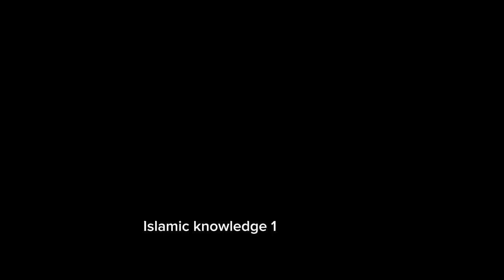Hazrat Muhammadﷺka fqeer ko Jannat mein khajoor ke darakht ka vaada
Allah Ka Azab Is Larki Par Q Aya | Silai karte waqt yah ladki aisa kya kam karti thi l Allah ka Ajab

Top subtitle/CC languages

No subtitles/CC

Watch time from subscribersWatch time (hours) Since published

Top traffic sources

Channel pages

External

Browse features

Other YouTube fe..

Channel pages

External

Browse features

Hazrat Muhammadﷺ ka fqeer ko Jannat mein khajoor ke darakht ka vaada
 jannat ka waqia
jannat mein khajoor  ka darakht

Prophet sallallaahu alayhi wasallam promising a person a palm tree in heaven
There was a palm tree in one person's house, its branches were falling in another's house, when he broke the date, it would fall in another's house and he would go to the poor man's house and take the dates from him and take them from the children too.

jannat ka darakht
jannat ka bayan
jannat
jannat mein darakht lagane ka zikr
jannat ka manzar
jannat ka bayan by tariq jameel
jannat mein darakht lagane ka wazifa
jannat ka nazara
jannat mein darakht lagana
jannat ke darakht ka naam
jannat ka aik khas nnat ka bayan by saqib raza mustafai
jannat ka darkht
jannat ke darakht
jannat ki hoor
jannat ka bayan qari ahmed ali
syed saad qadri bayan jannat
jannat ka darkhat

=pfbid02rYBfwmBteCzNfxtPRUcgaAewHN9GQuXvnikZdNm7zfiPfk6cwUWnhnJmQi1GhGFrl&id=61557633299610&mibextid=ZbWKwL